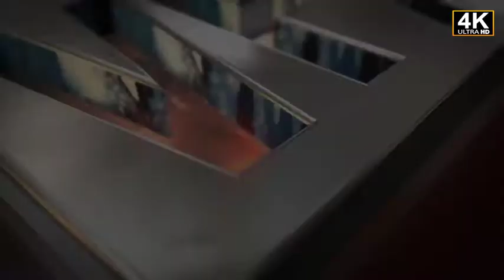Epic Hero Logo Reveal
Fully customizable(3D, textures)

    3840×2160 resolution

    Font link for download included